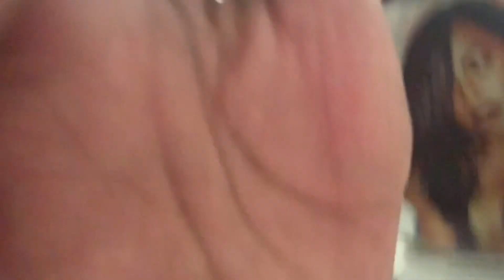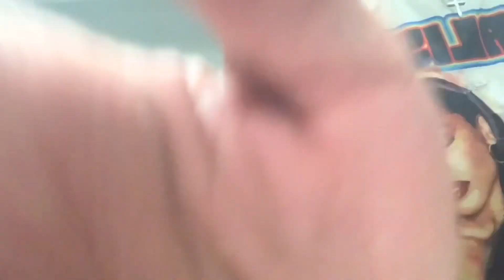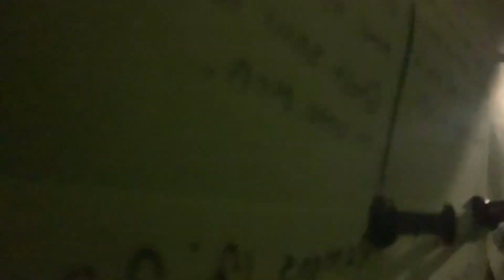Ah Day In A Life Of Zay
*I bought this beat and had permission from the owner to use it not copyright material entertainment purpose only